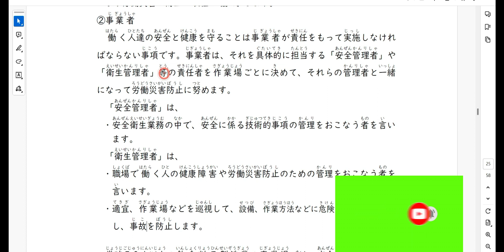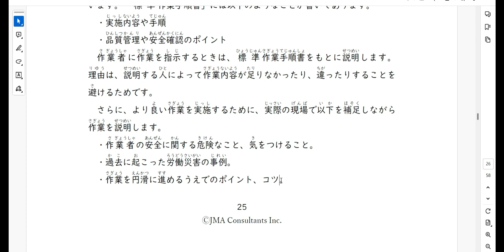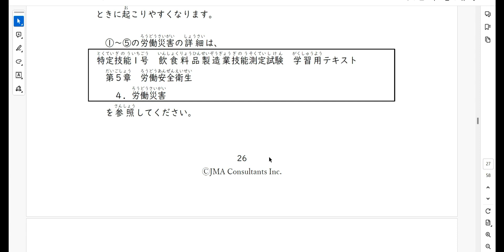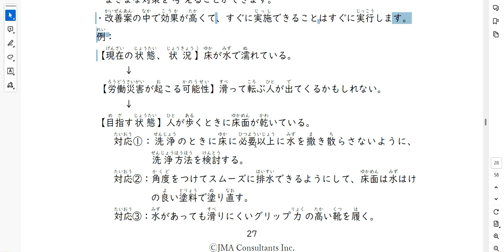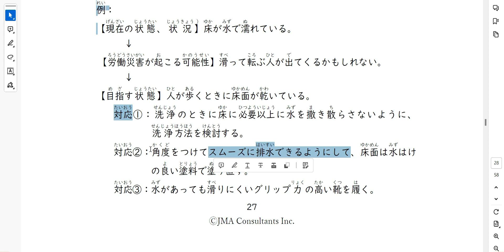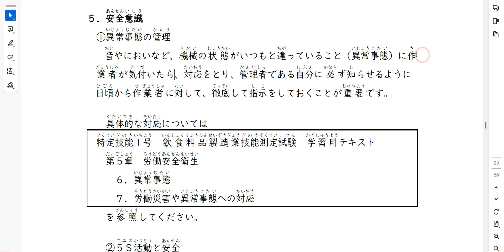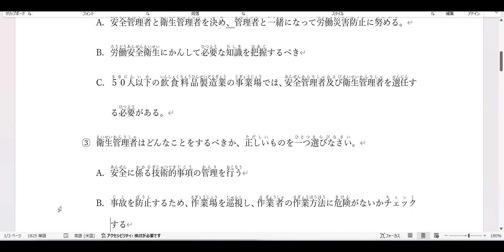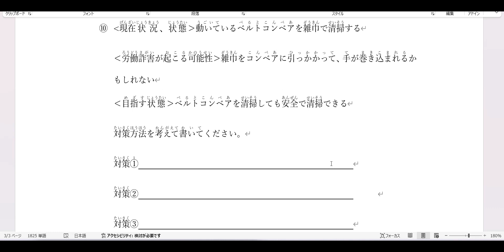TOKUTEIGINO 2 PHẦN 6 CHẾ BIẾN THỰC PHẨM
Tai lieu
はじめまして
日本在住のベトナム人です。

Du lịch mọi miền đất , cách di chuyển từ cửa đến sân bay Kansai đến ga tàu điện